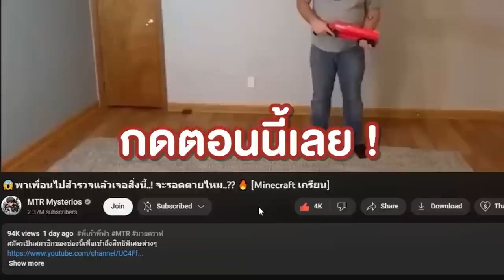🔥สุดแปลก!? ต้องตายเท่านั้นถึงจะรอด! ตายตลอดชีวิต 555 (Minecraft เกรียน)